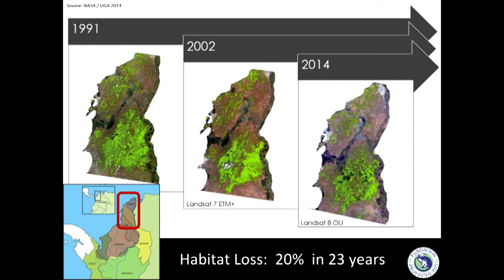Proyecto Tití · Rosamira Guillen · Expo 2014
Rosamira shares stories of her work saving Colombia's cutest little monkey in the forests of South America.